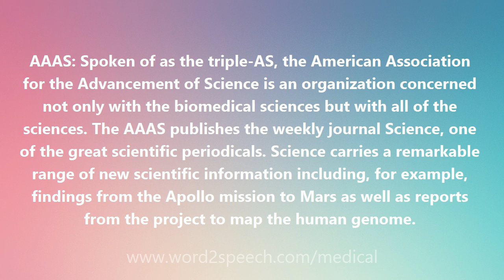AAAS - Medical Meaning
AAAS

AAAS: Spoken of as the triple-AS, the American Association for the Advancement of Science is an organization concerned not only with the biomedical sciences but with all of the sciences. The AAAS publishes the weekly journal Science, one of the great scientific periodicals. Science carries a remarkable range of new scientific information including, for example, findings from the Apollo mission to Mars as well as reports from the project to map the human genome.